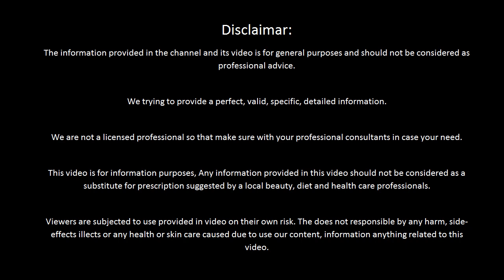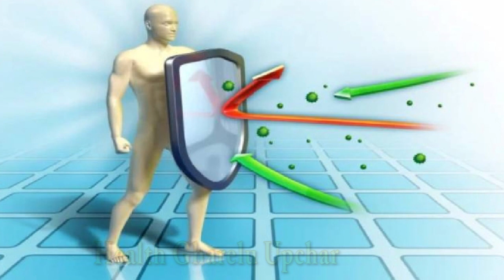इम्युनिटी बढ़ाने के सबसे कारगर और असरदार उपाय | Immunity Power Kaise Badhaye | Immune System Boost